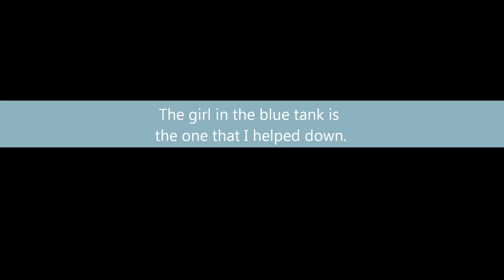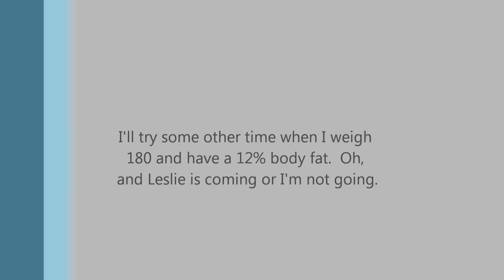Half Dome: A story of failure and despair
My failed attempt at Half Dome.